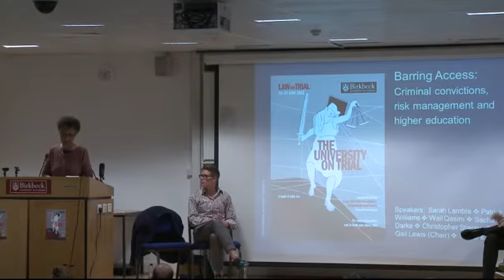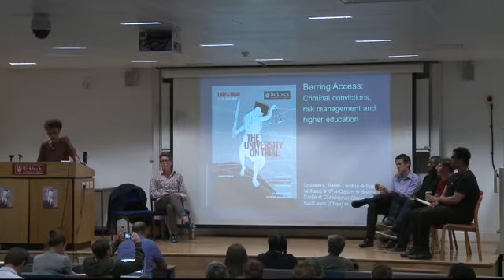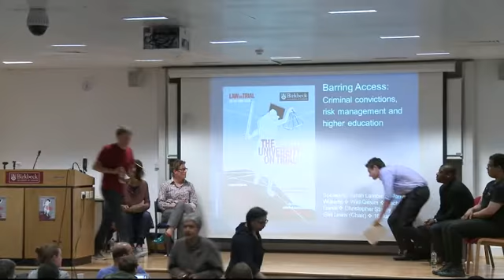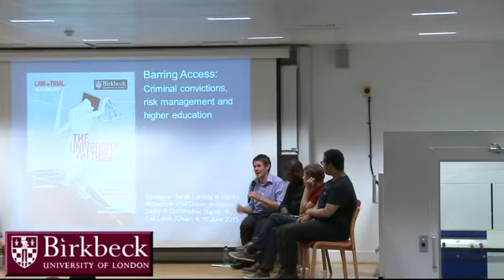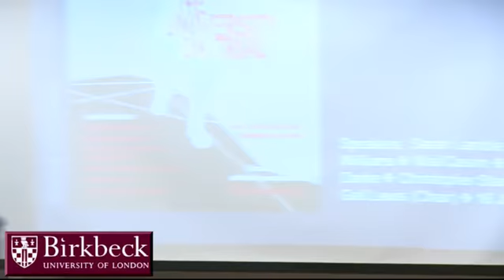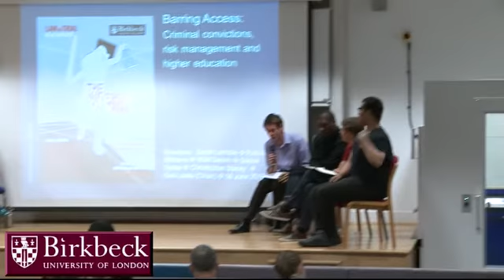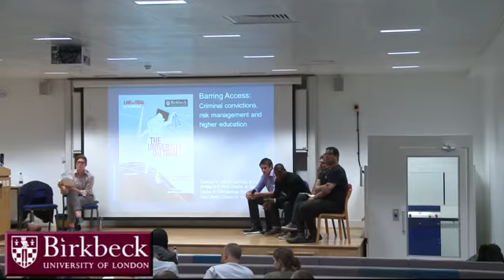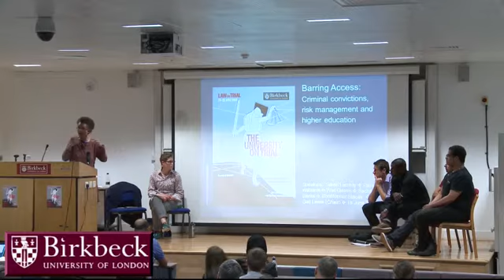Law on Trial 2015: Barring Access: Criminal Convictions, Risk Management and University Education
The School of Law’s Law on Trial 2015 continued into its second day with a panel discussion, organised by Dr Sarah Lamble and chaired by Dr Gail Lewis. The panel explored whether universities were becoming overly concerned with ‘risk management’ and ‘securitisation’ policies – and at what social, political and ethical cost?

Students that apply to study at a university in the UK are asked to disclose a ‘relevant criminal conviction’. The panel of experts, from a wide range of backgrounds, considered the implications of collecting this information on access to, and equality and diversity, in higher education.